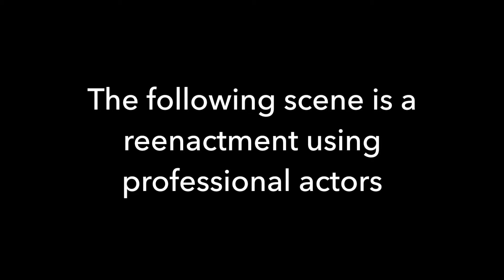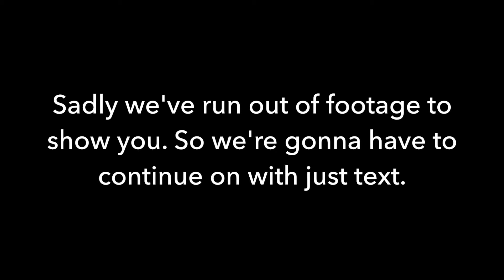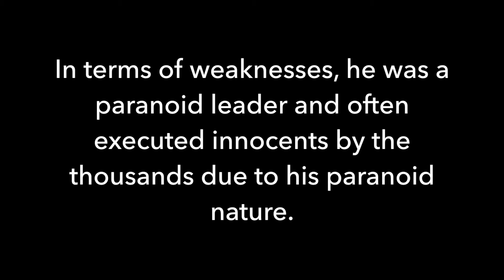The Rise of Stalin (Mockumentary)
Quick History mockumentary on Stalin, made for our A levels course.

Starring
► Some students